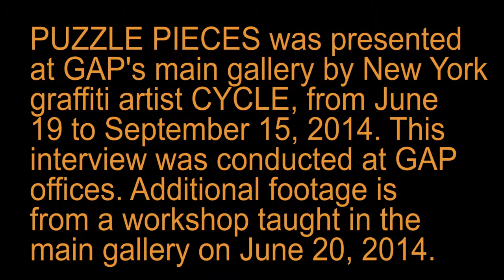Cycle PUZZLE PIECES Graffiti Gallery, Winnipeg, Canada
New York graffiti artist CYCLE presented PUZZLE PIECES June 19 to September 15, 2014 at Graffiti Gallery's main gallery. This interview was done at GAP offices June 17, 2014.